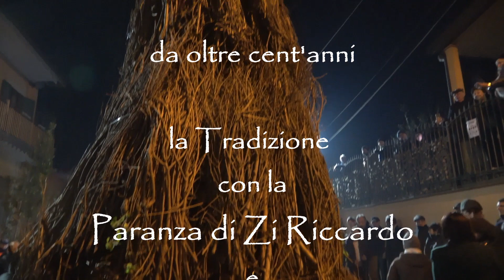Zi Riccardo e le Donne della Tammorra - O fuoc 'e Sant'Antonio 2020.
Una folla immensa si riunisce da oltre un secolo per ballare e cantare in allegria ai ritmi del Sud . Uno spettacolo unico con un falò che riscalda il corpo e i canti e i balli che spingono l'anima ad esprimersi. Una tradizione che si tramanda di padre in figlio da Zi Riccardo a Giacomino a Riccardino e ai tanti amici che nel tempo hanno fatto diventare un ritrovo l'evento per eccellenza dei paesi vesuviani in concomitanza con la festa per " O fuoc 'e Sant'Antonio ".